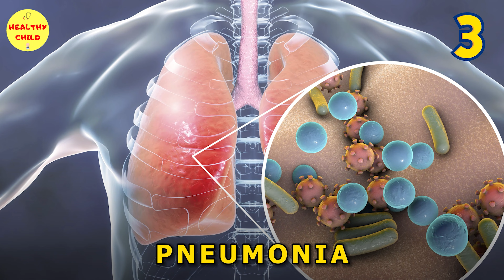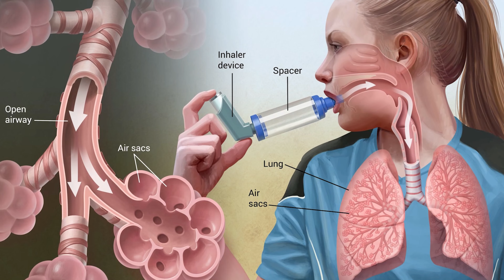क्या बच्चों को नेबुलाइजेशन देना चाहिए? What is Nebulization? Is It Safe for Babies? Dr Noor Alam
What is Nebulization ? Why and when nebulizer is used? What are Benefits and harms of Nebulisation?

Nebulisation kya hai? kab aur kyu nebulise kiya jata hai? Bhap Lagwane ke kya fayde aur nuksaan hain?

About this video- In this video we have exolained about Nebulizer and Nebulisation. we have explained why Nebulisation is given, why its used? Is it safe in babies? Can baby get habitual of Nebulization?

इस वीडियो में बताया गया है कि भाप लगाने की जरूरत क्यों पड़ती है? Nebulization क्या है? इसे कब दिया जाता है? क्या नेबुलाइजेशन बच्चों के लिए सुरक्षित है? क्या नेबुलाइजेशन की आदत पड़ती है?

Dear viewers, please watch this video, and if this information is helpful for you, like and share this video, if you have any doubts or want some topic of interest, kindly comment, and I will try to reply and solve your queries.

This channel has been initiated by Dr. MD NOOR ALAM KHAN, a renowned experienced pediatrician and newborn specialist. The aim of this channel is to inform the general population about routine newborn care, breastfeeding, danger signs of babies, child health tips, care for special illnesses of children, feeding problems in school-going kids(bacho ka khana na khana), weight problems, behavior problems, early and delayed puberty and prevention from different seasonal illnesses.